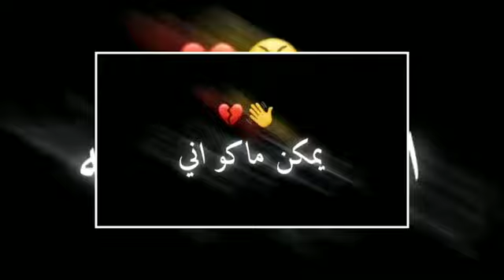اقهر بروحي😔 عليمن واعرف الدنيه✋💔 ●تصميم شاشه سوداء✨ بدون حقوق●2020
_اخبار الزوراء اول بول

2_اتمنى تشتركون بلقناة ليصلك كل ما هو موجود

3_انشر بوبجي☻

4_اغاني

5_ شاشه سوداء❤

6_انشر عن علاء عباس😊

8_محمد الحلفي

9_علي الدلفي